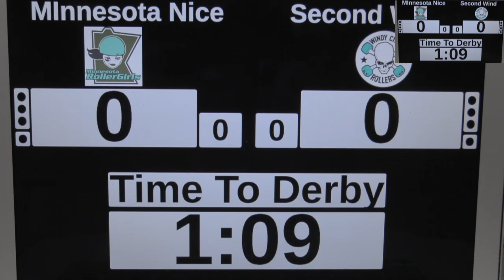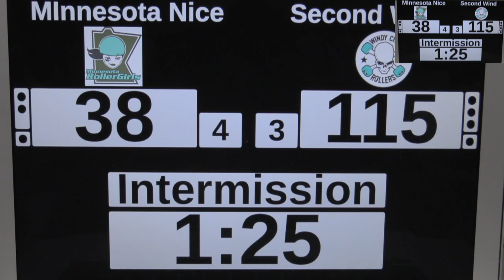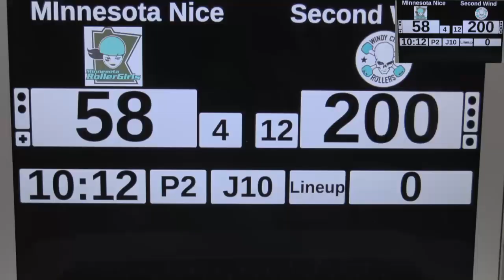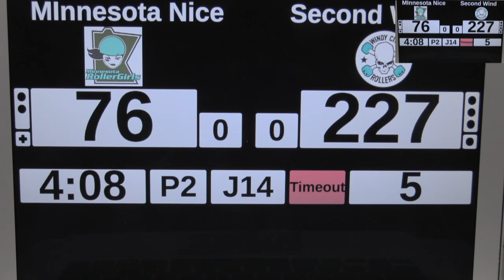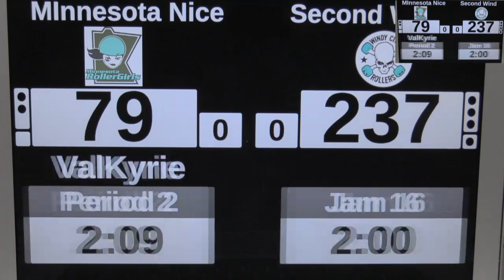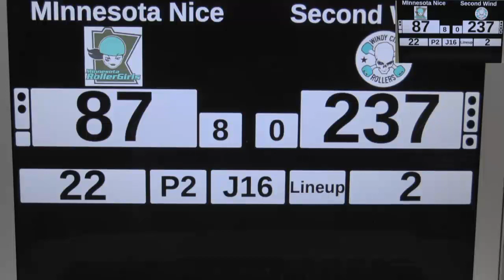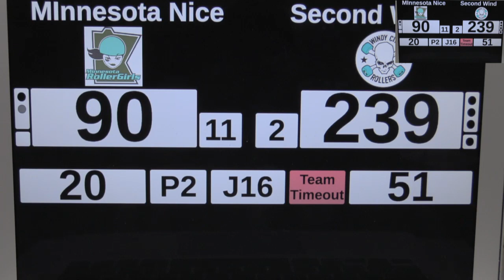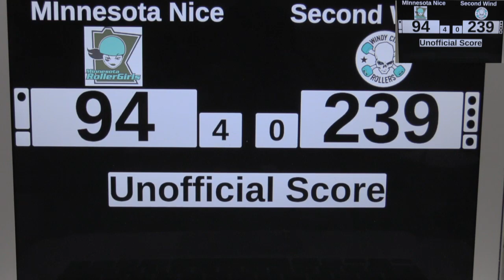Have a Nice Day 2019 - Minnesota Nice vs Windy City Rollers Second Wind